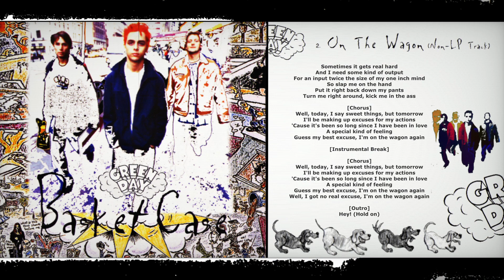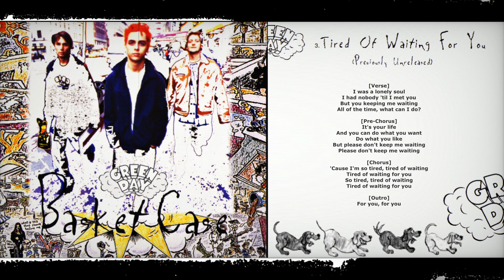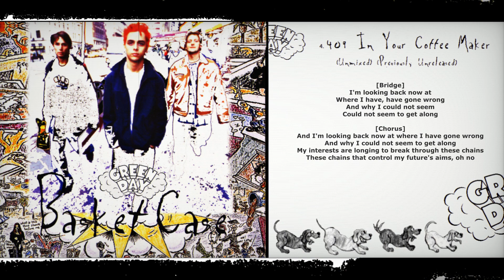Green Day - Basket Case (Ep single 1994) with lyrics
01. Basket Case
02. On The Wagon
03. Tired Of Waiting For You
04. 409 In Your Coffee Maker (Unmixed)

Billie Joe Armstrong – lead vocals, guitar.
Michael Ryan Pritchard (Mike Dirnt) – bass.
Frank Edwin Wright III (Tré Cool) – drums.